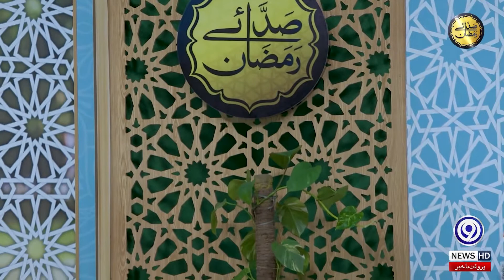Hasher Main Jo Khud KO Dekho Ga to Bikhar Jao Ga | Naat | Yaad E Ilahi